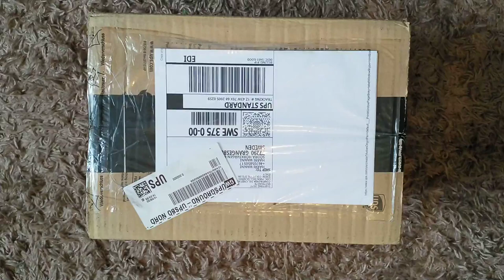"Blade Runner" whisky glasses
Unpacking gift boxed set of 2 (37cl) Arnolfo di Cambio CIBI tumblers.